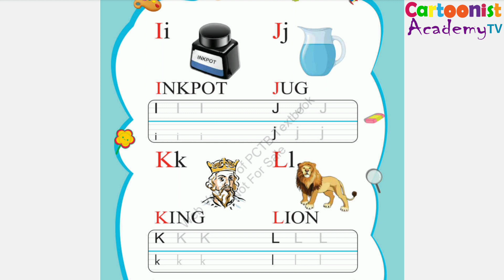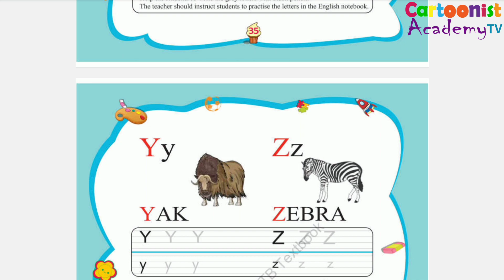A For Apple - ABC Alphabet Songs with Sounds for Children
Cartoonist Academy TV channel's for kids to enjoy fun and entertainment on social media apps. It's for special whose children pre-school, toddlers and for them who are learn by videos recreation their curriculum and non curriculum activities. This channel will help these topics like alphabetics ABC Numbers, rhyming stories, moral stories, colors filling, character playing and many more entertainment stock avail.